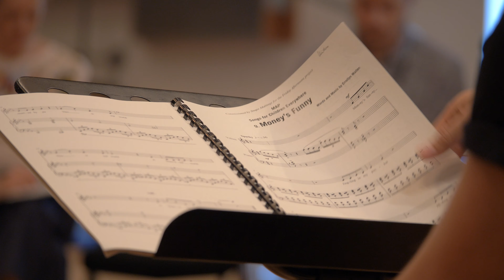What is Friday Afternoons?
Friday Afternoons is a singing project connecting teachers and young people with contemporary composers, through creating high quality repertoire, resources and training to encourage challenging and exciting music making experiences for all. The Friday Afternoons vision is for every young person to have access to high quality music experiences through using their voice.

The project began in 2013 as part of Snape Maltings' celebrations for Benjamin Britten’s centenary. What was initially just a Suffolk project became regional, then national, then global, and on Friday 22 November 2013, there were close to 70,000 young people from around the world singing one or more of Britten’s songs.

Snape Maltings now commissions new repertoire and resources for teachers, music leaders and young people, including teaching and accessibility resources to help as many people as possible engage with the songs.